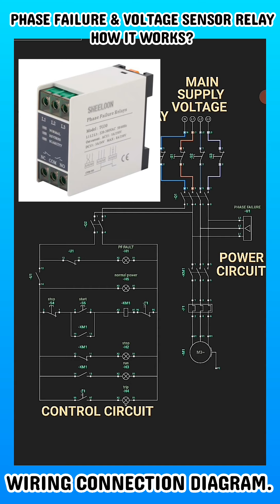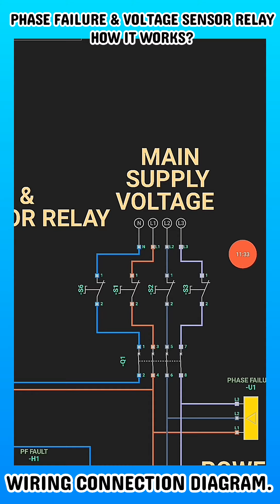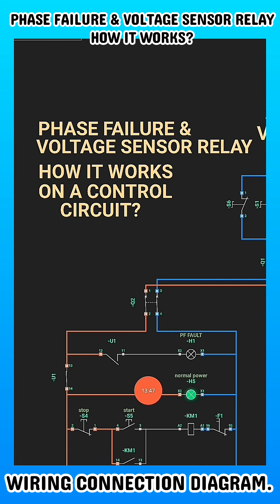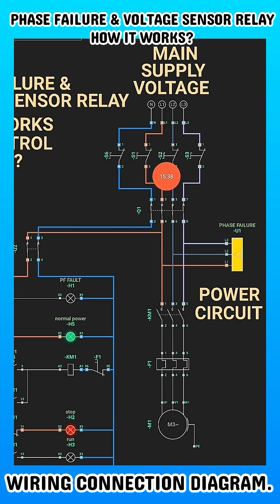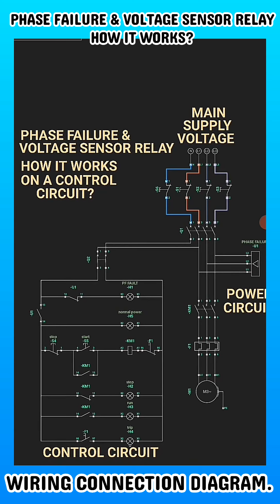PHASE FAILURE & VOLTAGE SENSOR RELAY TUTORIAL || HOW IT WORKS & ITS WIRING CONNECTIONS.(MCT part 10)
PHASE FAILURE & VOLTAGE SENSOR RELAY TUTORIAL || HOW IT WORKS & ITS WIRING CONNECTIONS.